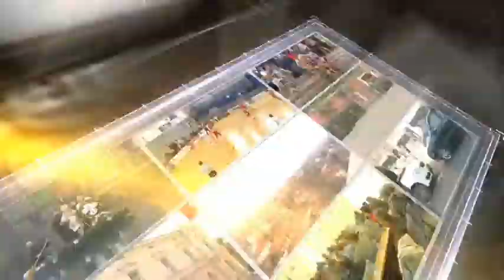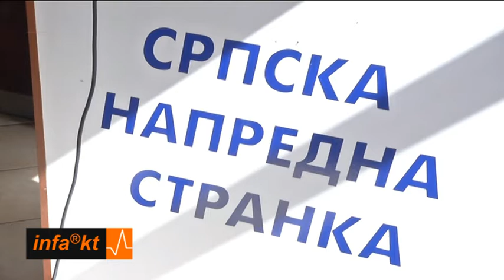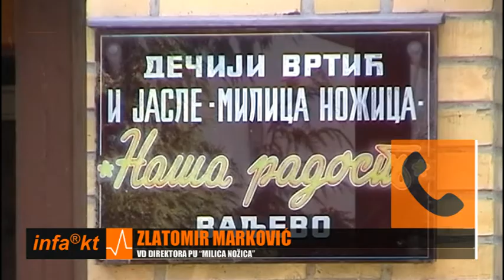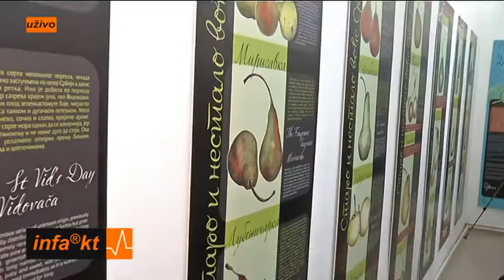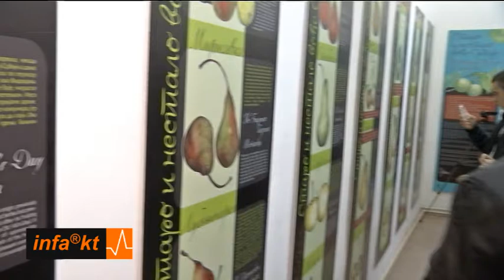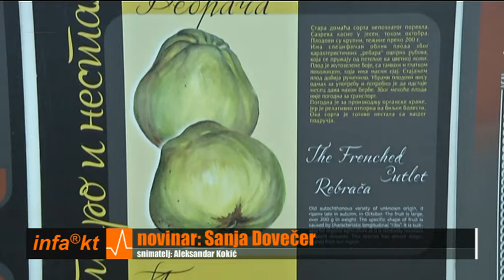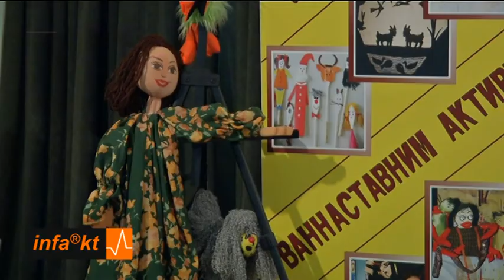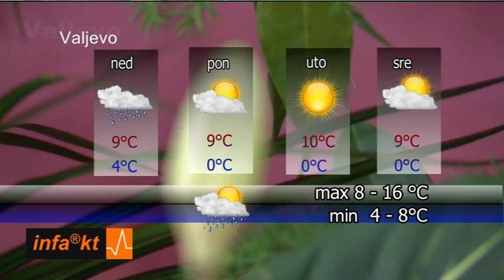INFAKT 07-03-2014 20.00